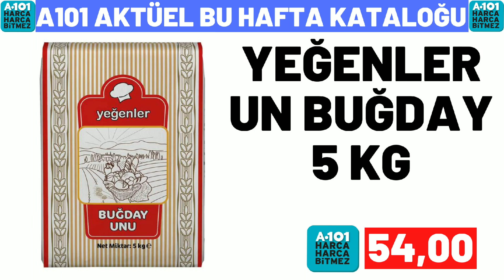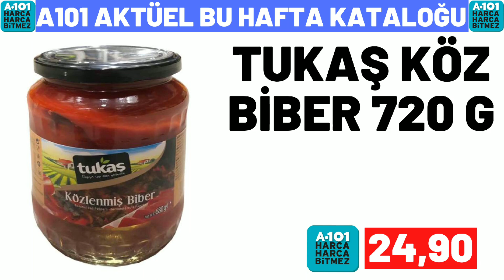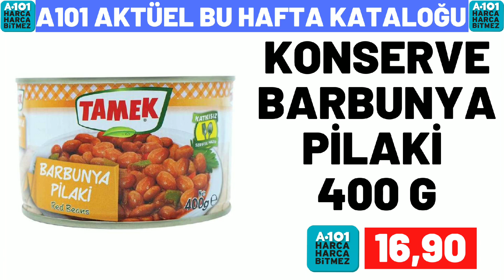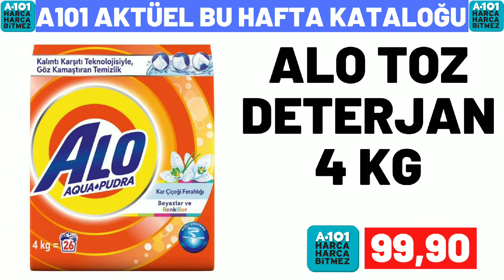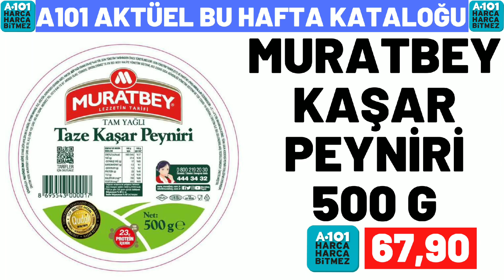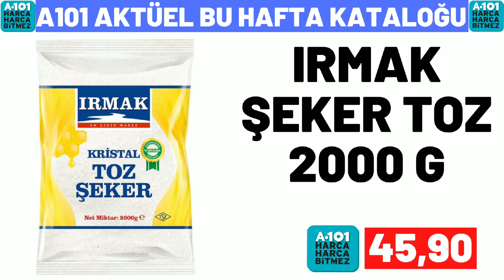A101 BU CUMARTESİ | A101 24 ARALIK 2022 GELECEK KATALOĞU | A101 BU HAFTA KATALOĞU